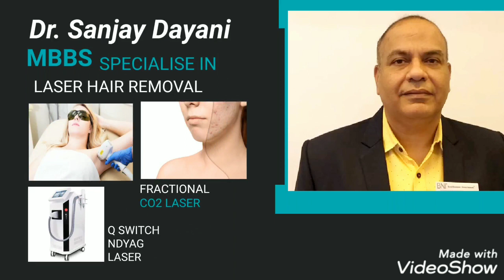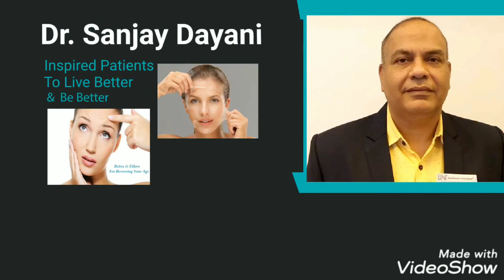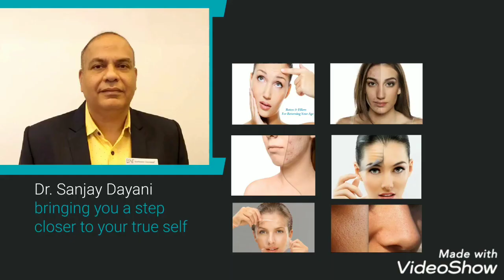About - Dr Sanjay Dayani